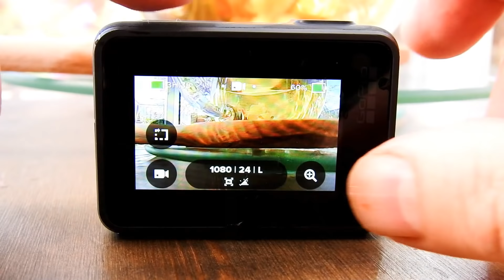GoPro Hero 7 Black - Really 100% waterproof? Shaky Video is Dead! HYPERSMOOTH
I just received my new GoPro Hero 7 Black today and I can't wait to making a video and testing it and showing you guys how it works.

The Art of Vegetable and Fruit Carving